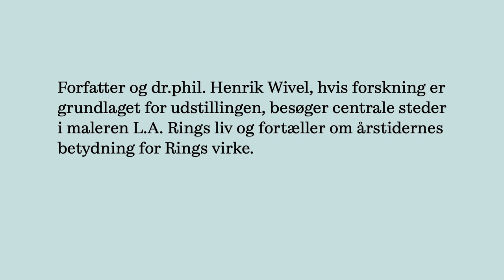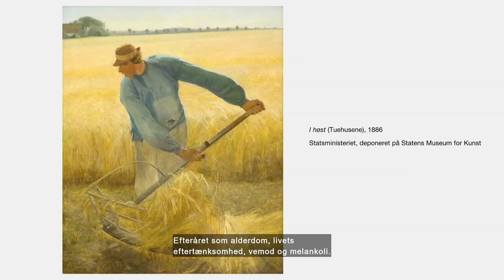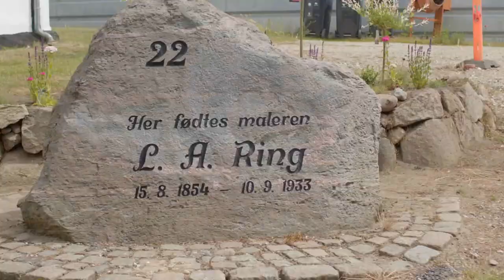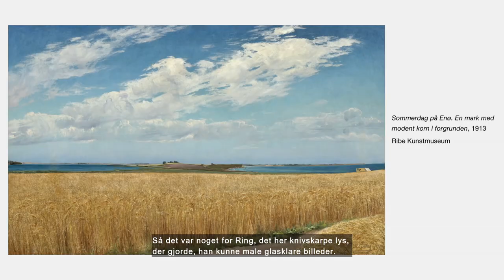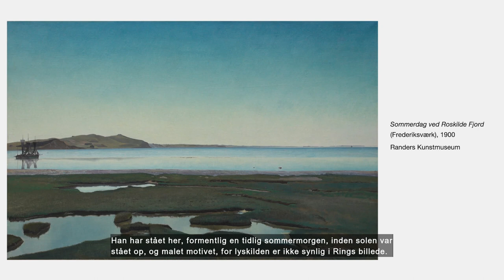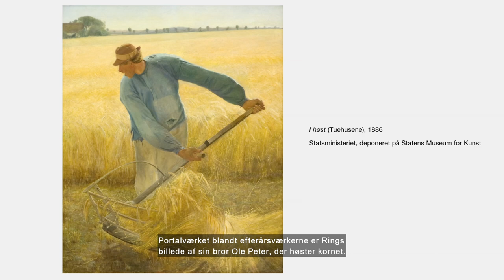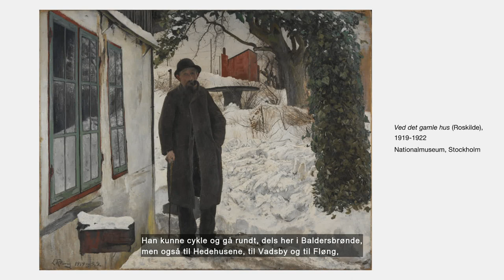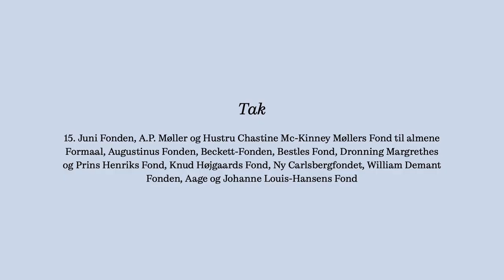L.A. Ring-ekspert om årstidernes Ring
Henrik Wivel tager os med til de steder, hvor maleren L.A. Ring (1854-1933) har boet og malet. Videoen er lavet til udstillingsprojektet 'L.A. Ring. Årstiderne', der vises på Fuglsang Kunstmuseum 3. februar - 29. maj 2023.

Dr.Phil Henrik Wivel er forfatter, litteraturhistoriker og Ring-ekspert og udstillingen er baseret på hans mangeårige forskning i Rings liv og værk.

Produceret af Katastroph Film